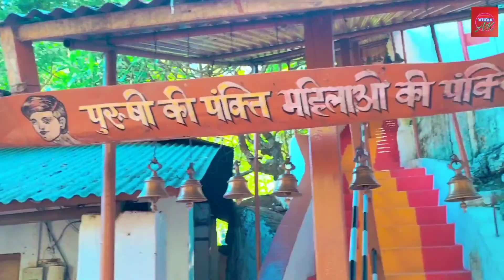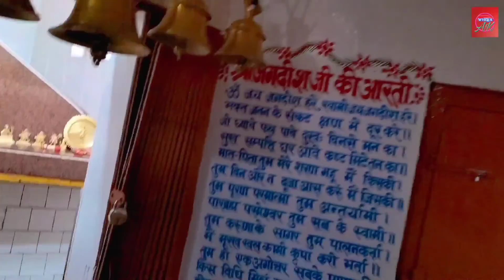Naag Mondir // Arunachal Pradesh